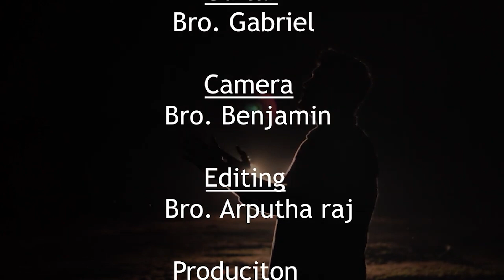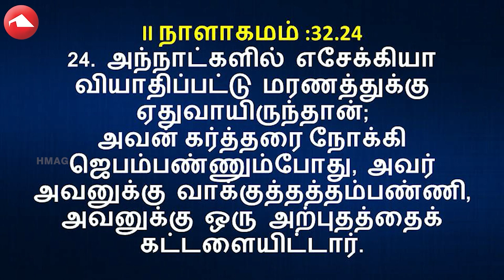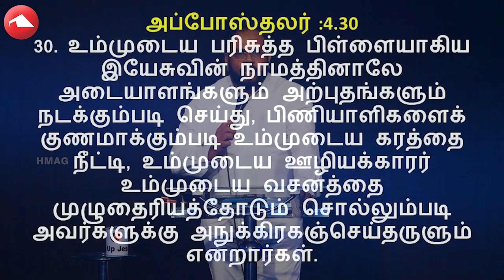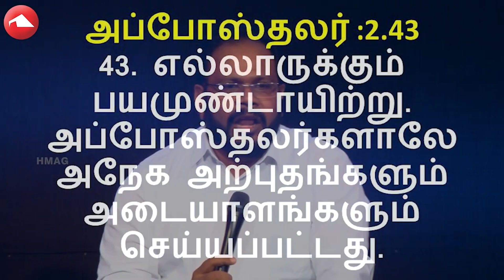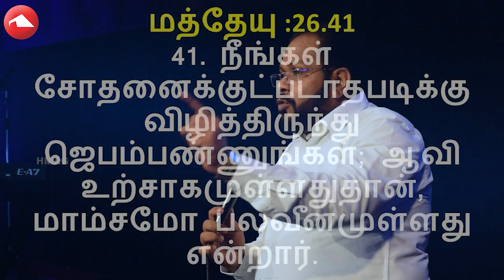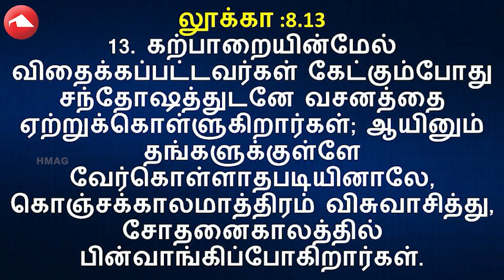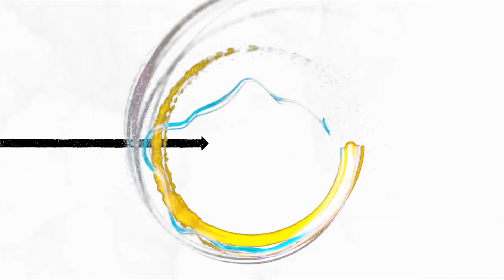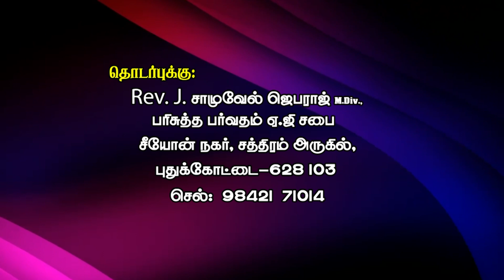யார் அவர் || Holy Mountain AG Church|| Rev. Samuel Jebaraj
Sunday Service Timings:
1st Service - Morning 06.00 am
2nd Service - Morning 08.30 am
3rd Service - Morning 11.00 am

4th Service - Evening 6.30 pm

Every Saturday Fasting Prayer - Morning 10 am ( LIVE )

HOLY MOUNTAIN AG CHURCH - Rev. Samuel Jebaraj

J. Samuel Jebaraj,
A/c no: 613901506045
Bank Name: ICICI - Bank
Branch Name: Tuticorin Branch
IFSC : ICIC 0006139

Follow us on -  @Holy Mountain AG Church

Follow us on -  @Lift Up Jesus

Follow us on - Gethsemane Prayer Park

OUR CHURCH LOCATION ⛪ & Our Address:

Holy Mountain AG Church,
Zion Nagar, Pudukottai
Thoothukudi District,
Tamil Nadu 628103, India